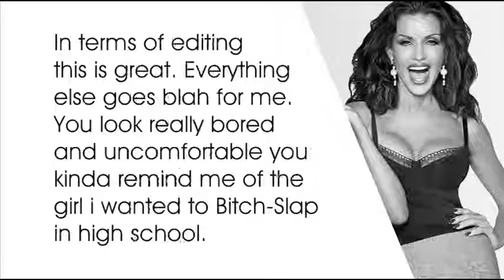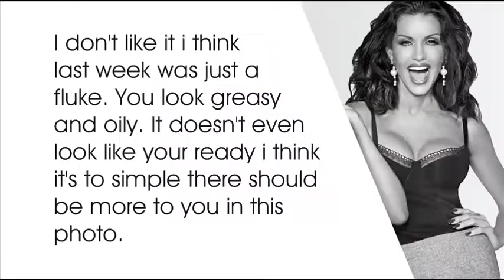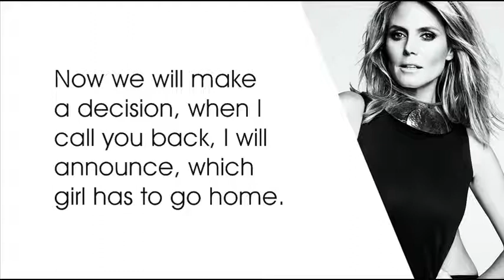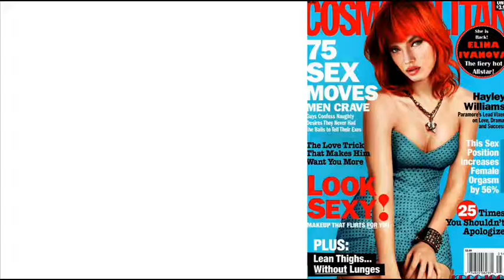Pat's next Topmodel - All Stars - Episode 8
Credits:
Callout Music -- MidwayGlory
1. Eboni Davis - C2 -- [Luksas2545]
2. Leila Goldkuhl - C4 -- [mntm027]
3. Kyle Gober - C1 -- [TopModel999999]
4. Eugena Washington - C1 -- [BankNextTOPModel]
5. Elina Ivanova - C4 -- [adevilsloverangel]